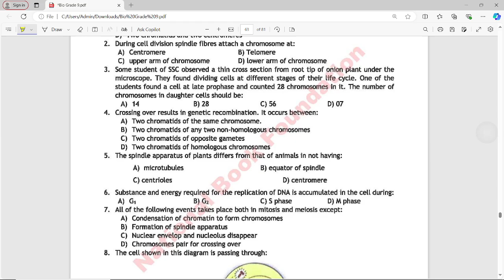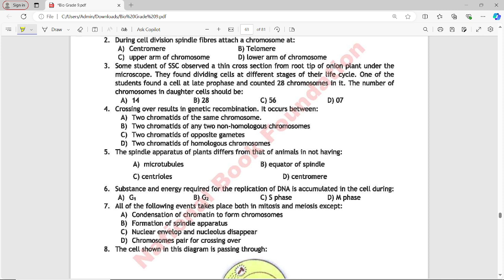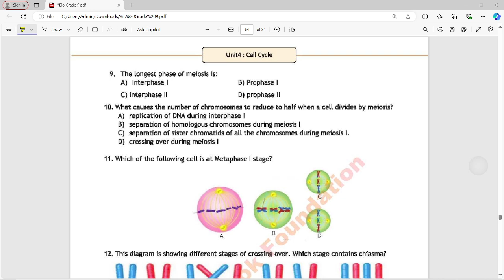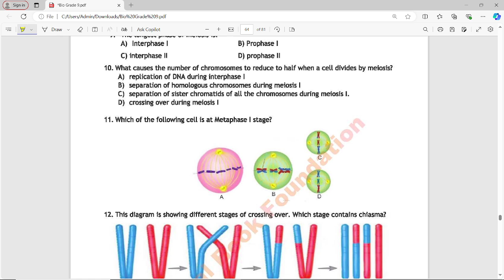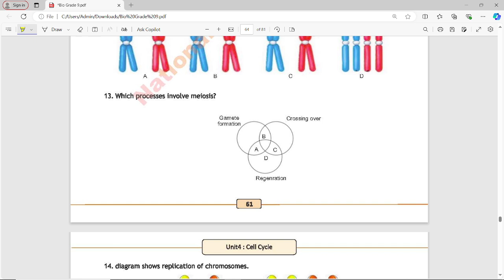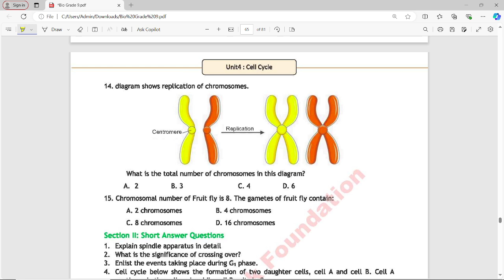Biology 9 New Book Chapter 4 Exercise MCQs Complete Explanation NBF 2024 | Federal Board